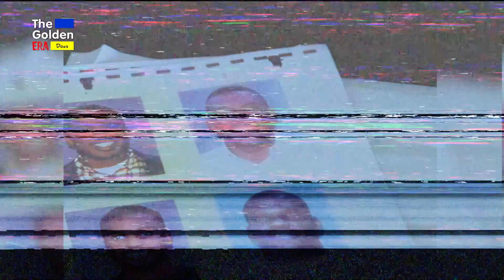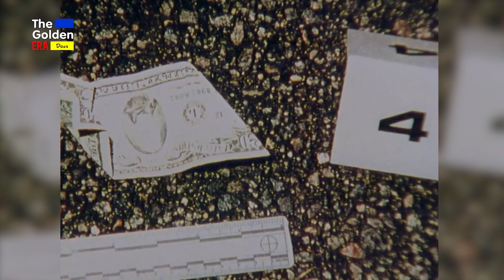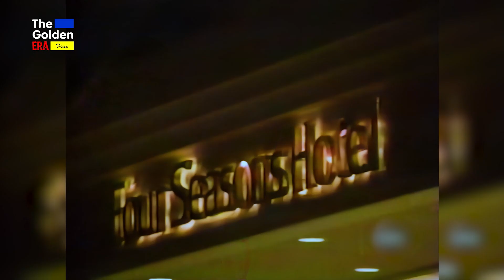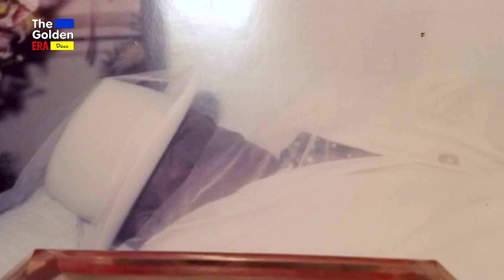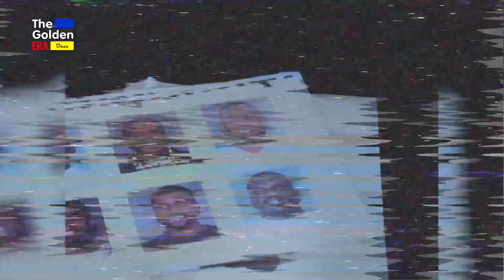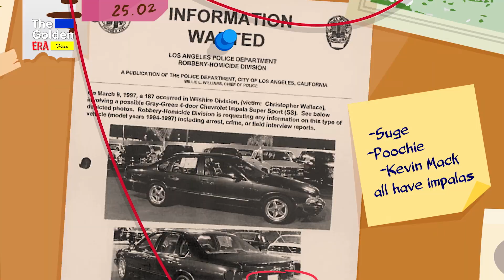The Notorious BIG: The Day He Died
In this video, we'll explore the day The Notorious B.I.G. died and the aftermath of his death.

To this day, nobody knows who did it - and the case remains unsolved. In this video, we tell the story of the day Biggie Smalls died, from his funeral to the aftermath of his death.